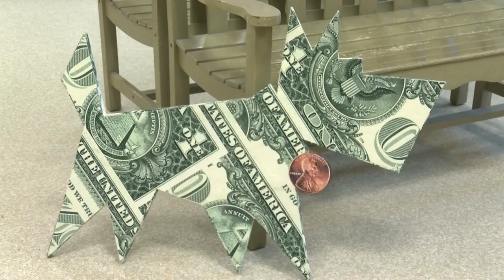Zoeller presents AAHS with $3K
Indiana Attorney General Greg Zoeller is reminding residents in the Lafayette area about $9.5 million in unclaimed property.